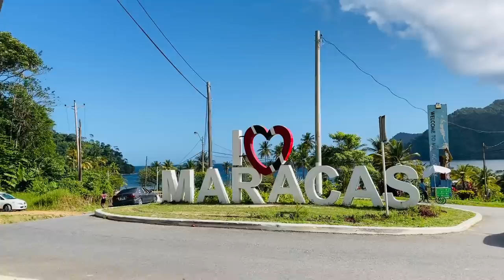Our First Trip To Maracas Since The Reopening of Beaches